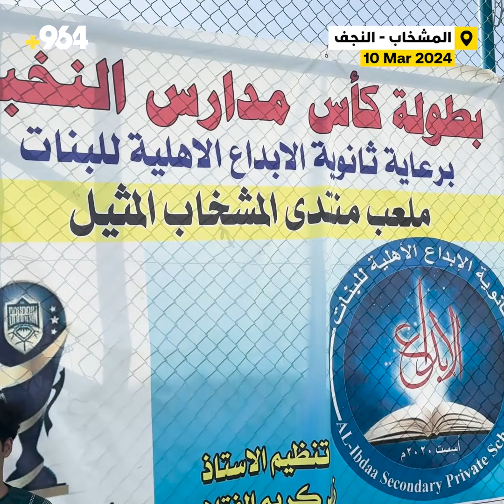شاهد حماس الفرق الشعبية في المشخاب.. إعدادية رضا الهندي توجت بكأس النخبة للمدارس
بمشاركة الحيرة والقادسية

خطفت إعدادية العلامة رضا الهندي في المشخاب كأس بطولة النخبة للمدارس الإعدادية، بعد الفوز بركلات الترجيح على مدرسة سيد الإنام، على ملعب منتدى شباب المشخاب الخماسي.

زيد كريم – منظم البطولة، لشبكة 964:
اليوم هو ختام بطولة كأس مدارس النخبة، والتي بلغ عدد الفرق المشاركة فيها 13 فريقا، من مدارس أهلية وحكومية صباحية ومسائية من مناطق المشخاب والمناذرة والحيرة والقادسية.

هذه البطولة تنظم بشكل سنوي، وهي فرصة للاعبين الشباب للبروز أمام أندية التربية الرئيسية وكذلك تمهيداً للمشاركة في بطولات التربية الرسمية.

رياض أحمد – لاعب فريق إعدادية العلامة رضا الهندي:
شكراً لكل من ساعد فريقنا، ونهدي هذا الفوز إلى أستاذ محمد مدير المدرسة.

شكراً للجمهور الذي حضر المباراة كما نشكر اللجنة المنظمة المتمثلة بالأستاذ زيد على تنظيمه الرائع لهذه البطولة.

البطولة تنشيطية ب7 نسخ، وانتظرونا بنسخة جديدة ستكون الأفضل وشاكرين تواجدكم معنا.

شارك في البطولة 13 مدرسة من المشخاب والقادسية والحيرة.

الجوائز:

أفضل مدرب: مرتضى حميد

أفضل لاعب: علي حسن

هداف البطولة: رياض أحمد

أفضل حارس: حسن هادي

أفضل مدافع: محمد كامل